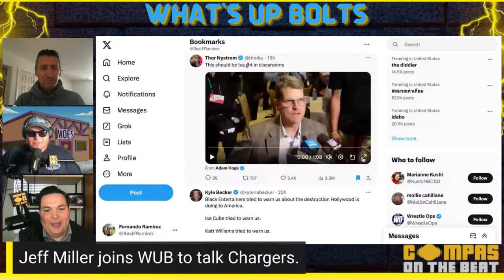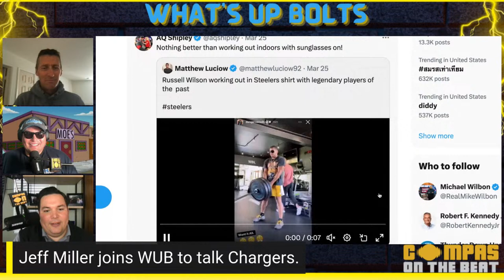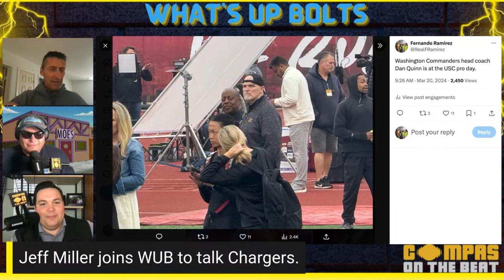Jeff Miller joins WUB to talk Chargers, Jim Harbaugh, Keenan Allen, and Owners Meetings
WUB welcomes back their good friend Jeff Miller to talk about how it went at the Owners Meetings in Orlando. They also discuss the transition from Tom Telesco and Brandon Staley to Joe Hortiz and Jim Harbaugh. They get into Keenan Allen being traded to the Chicago Bears and what the draft holds for them at number 5. Don't miss it!

HOW TO HELP COMPAS ON THE BEAT GROW!

ALL COMPAS CONTENT IN ONE PLACE